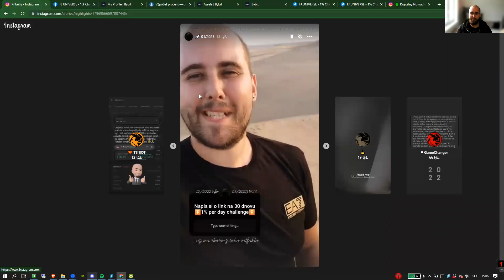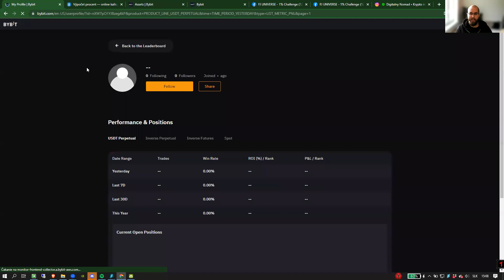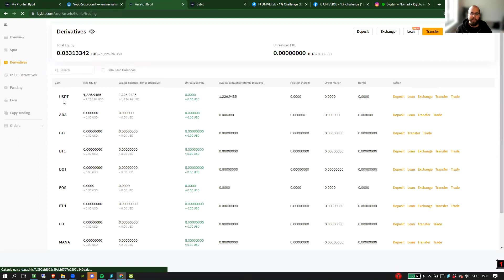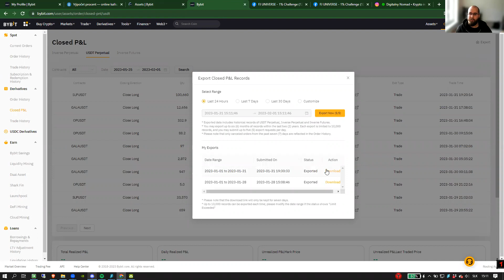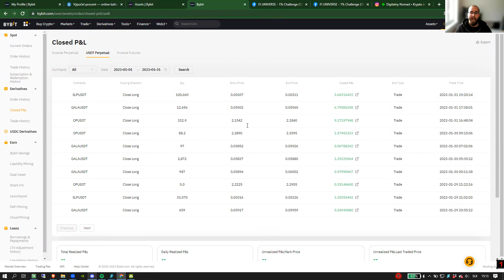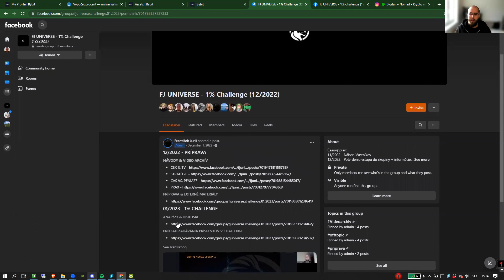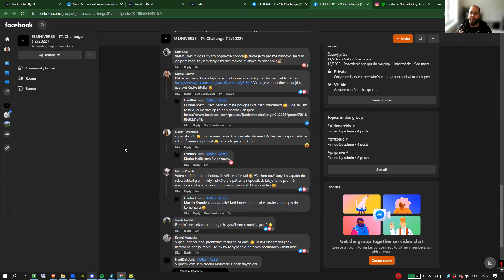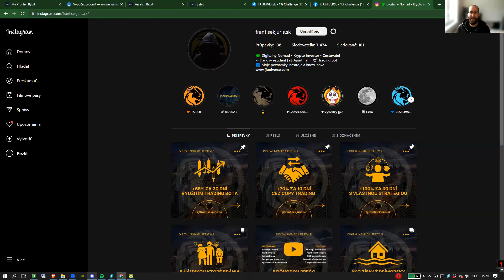Krypto výzva: 1% za deň! Pozrime sa na výsledky ktoré mala krypto skupina FJ UNIVERSE!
Naša krypto skupina mala v Januáry naozaj rušno!
Hlavnou témou nebol iba Bitcoin a ani Ethereum, ale najmä obchodovanie na burze pre začiatočníkov. Ako vidíte na videu vyberali sme jednotlivé kryptomeny, ktoré podporovala naša technická analýza.

Tiež vás vždy fascinovalo krypto, peniaze a investície? Cielom tejto výzvy bolo poskytnúť zjednodušený návod pre začiatočnikov. Vo videu nájdete informácie o tom ako sme si uplynulí mesiac spravovali naše investície.

A pokiaľ sa vám naša vízia a zmýšlanie páči, budem rád ak budete zdielať nasledovné video! Určite nezabudni dať palec hore a odoberať môj Youtube kanál!